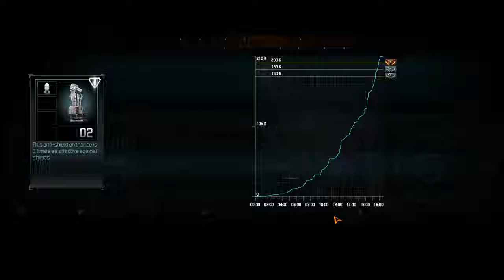DG2: Defense Grid 2 Normal Difficulty Level 3 Suspension Gold Medal